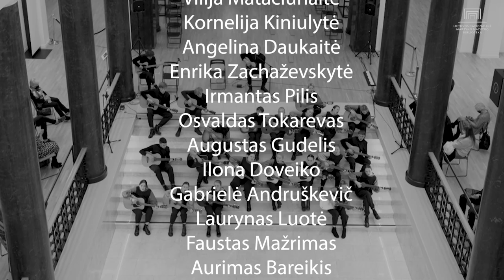Muzikinis spektaklis „Laiškai Mačerniui“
Grupės „Æmotion Theatre“ – Lietuvos muzikos ir teatro akademijos Klaipėdos fakulteto vaidybos studentų (kurso vadovas prof. Valentinas Masalskis) – muzikinis spektaklis „Laiškai Mačerniui“ skirtas lietuvių poeto Vytauto Mačernio kūrybai.

Vaidina: Viktorija Miliauskaitė, Ramunė Degutytė, Kamilė Pilibaitytė, Gintautė Rusteikaitė, Vilija Matačiūnaitė, Kornelija Kiniulytė, Angelina Daukaitė, Enrika Zachaževskytė, Irmantas Pilis, Osvaldas Tokarevas, Augustas Gudelis, Ilona Doveiko, Gabrielė Andruškevič, Laurynas Luotė, Faustas Mažrimas, Aurimas Bareikis, Elzbieta Girkantaitė, Gabija Bargailaitė, Jogaila Šimkus, Miglė Pranevičiūtė, Adolfina Kunčiūtė, Ieva Mačiūnaitė, Viktorija Valskytė.

Režisierius Valentinas Masalskis.

Spektaklio kompozitorė Nijolė Sinkevičiūtė.